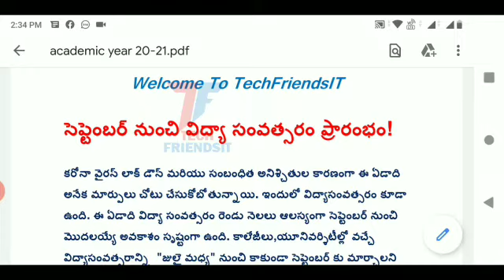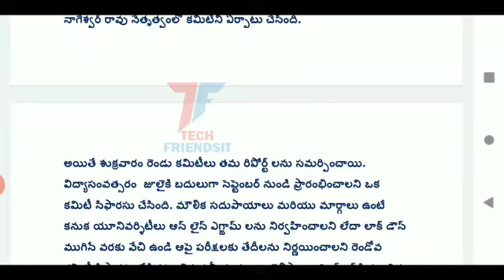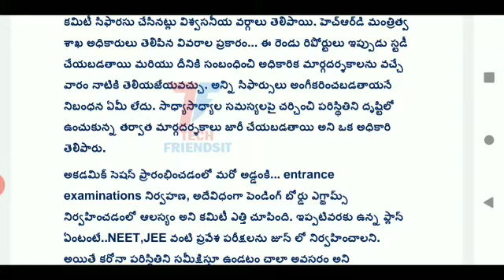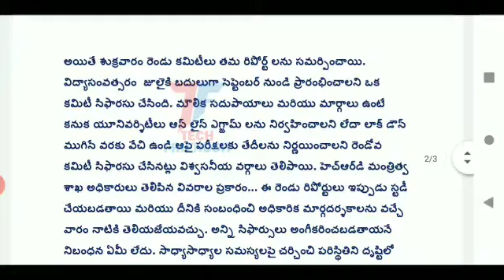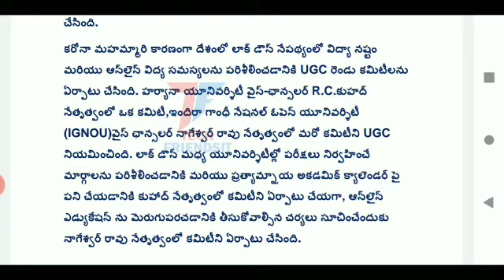Latest news on academic year 2020-21